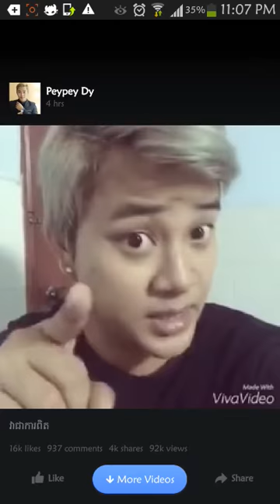Pey pey dy 2016